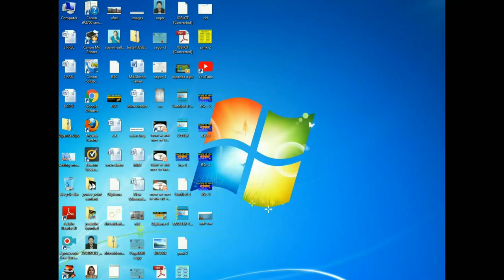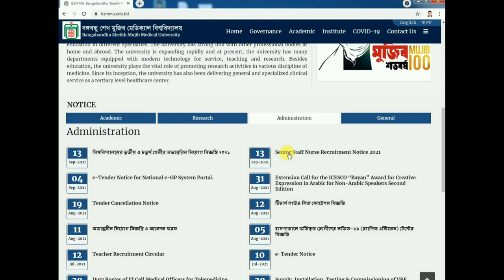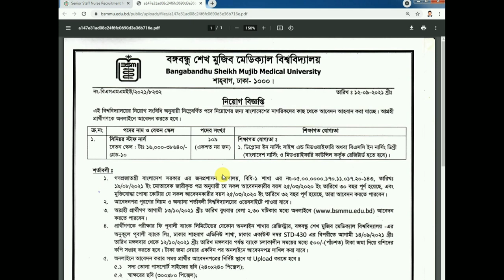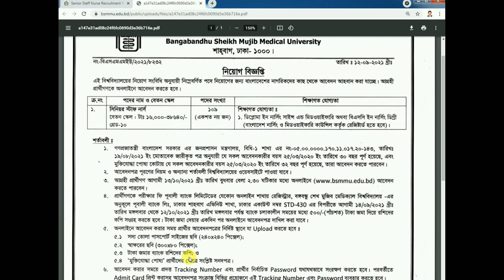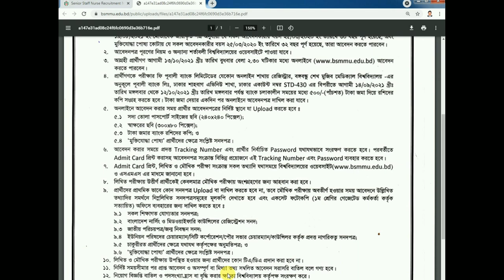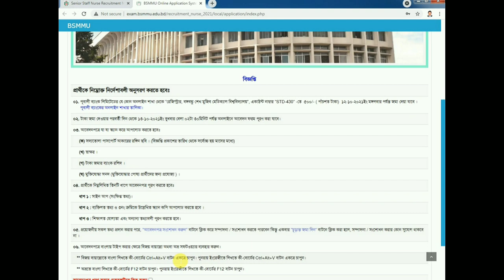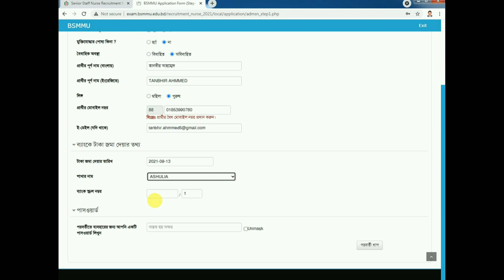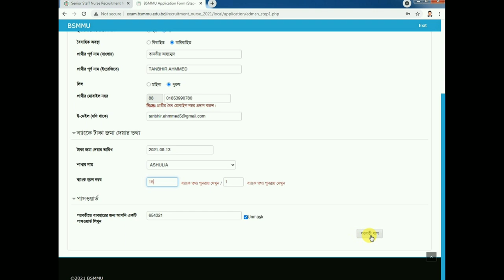How to apply senior Staff nurse BSMMU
সিনিয়র স্টাফ নার্স পদে নিয়োগ ২০২১ যে ভাবে সঠিক ভাবে আবেদন করবেন

পূবালী ব্যাংক অনলাইন শাখার লিষ্ট এর লিংক ১ ডাউনলোড করুন

বঙ্গবন্ধু শেখ মুজিব বিশ্ববিদ্যালয়ে সিনিয়র স্টাফ নার্স  নিয়োগ বিজ্ঞপ্তি 2020 এর লিংক 2 ডাউনলোড করুন
বঙ্গবন্ধু শেখ মুজিব বিশ্ববিদ্যালয়ে সিনিয়র স্টাফ নার্স  পদে অনলাইনে আবেদন এর লিংক 3 আবেদন করুন

সিনিয়র স্টাফ নার্স নিয়োগ পরীক্ষা প্রস্তুতি ও আবেদন , বিষয়ের আলোকে নার্সিং টেকনিক্যাল বিষয়ে কিছু গুরুত্বপূর্ণ ধারণাকে সহজে বোঝানোর চেষ্টা থেকে এই অনলাইন ভিডিওগুলো করা। সবার পরামর্শ চাই।